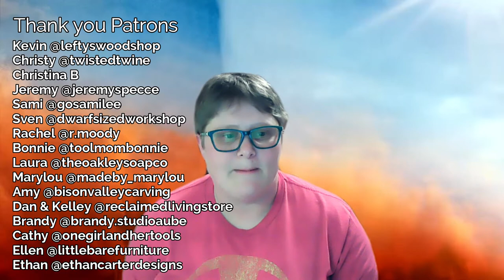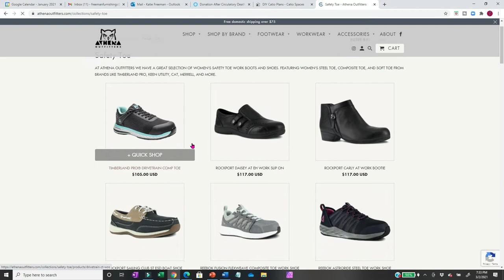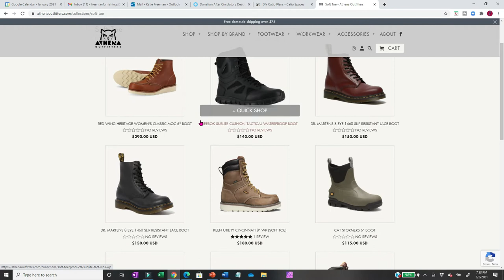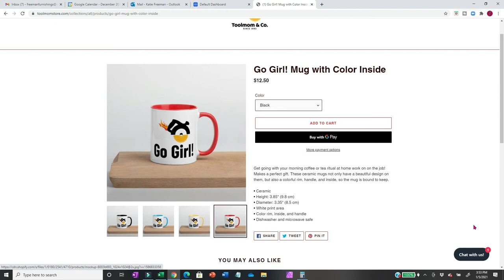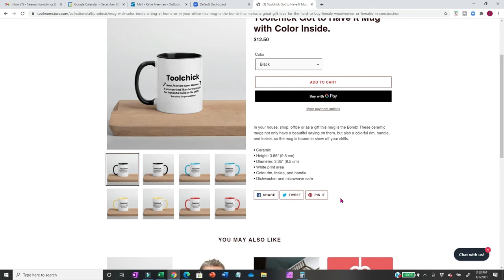Meet the Maker | Wu, Work in Use - Furniture maker, furniture design, art, movement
Meet the maker interview with Wu, creator of Work in Use. Learn how she became a furniture maker and then branched into a professor and owning her own company.

Wu worked as a furniture maker for 5 years in New York City prior to receiving her MFA in Furniture Design from Rhode Island School of Design. An injury in the woodshop, hours of reflection, and a passion for both movement and making is what crafted the creation of her company, Work in Use. Wu is also a Visiting Assistant Professor in the Sculpture Department at the Massachusetts College of Art and Design.